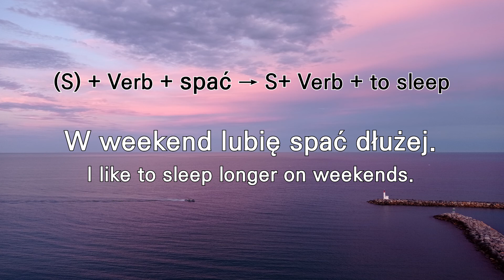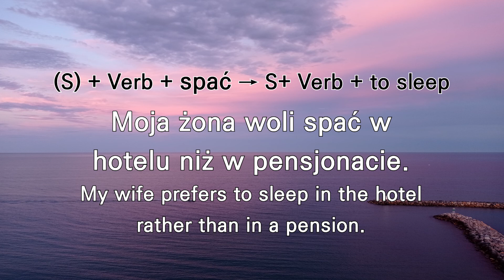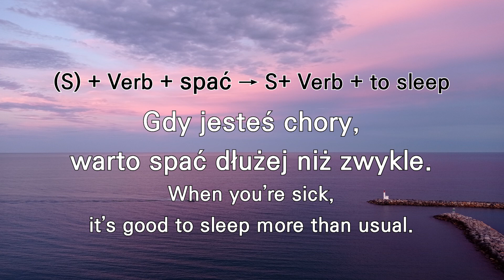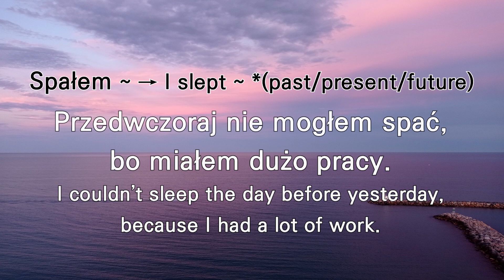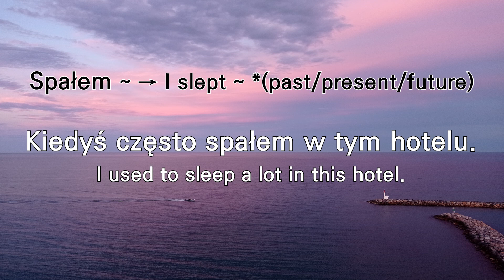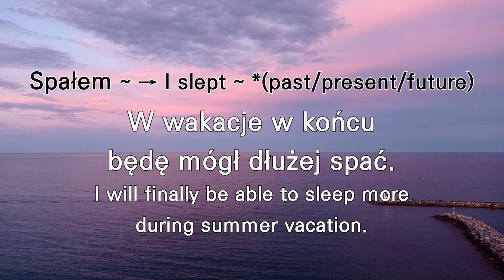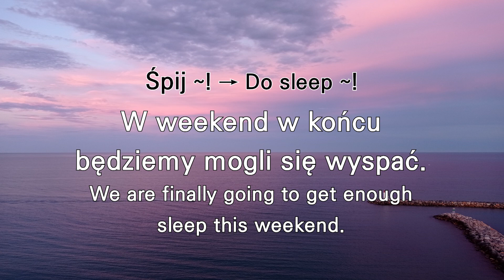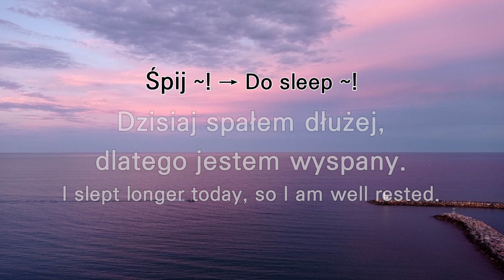Learning! Polish conversation! Essential Pattern 069-071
Hello ~

Learn! Polish conversation!
The essential pattern is 069-071.

While watching the key patterns of the video, plaese listen examples and conversations repeatly.

Look, Listen, and Repeat all patterns ~
I hope you could learn Polish efficiently.

* 069: (S) + Verb + spać
1. W weekend lubię spać dłużej.
2. Jestem zmęczony i chcę już spać.
3. Możemy jutro spać do południa?
4. Moja żona woli spać w hotelu niż w pensjonacie.
5. Proszę śpij już!
6. Trzeba spać przynajmniej 8 godzin dziennie.
7. Gdy jesteś chory, warto spać dłużej niż zwykle.
8. W tym hotelu można spać na pięknym tarasie.
9. Na łóżku śpi pies, musisz dzisiaj spać na sofie.
10. Nie wolno spać w czasie lekcji!

* 070: Spałem ~
1. Przedwczoraj nie mogłem spać, bo miałem dużo pracy.
2. Kiedyś często spałem w tym hotelu.
3. Gdzieś spałeś wczoraj?
4. W niedzielę dzieci będą spać do późna.
5. W wakacje w końcu będę mógł dłużej spać.
6. O której godzinie będziesz dziś spać?

* 071: Śpij ~ !
1. Szef jest zły, bo zaspałem dzisiaj do pracy.
2. W weekend w końcu będziemy mogli się wyspać.
3. Dzisiaj wstałem wcześnie rano, dlatego jestem bardzo śpiący.
4. Śpiąc w ciągu dnia godzinę, będziesz czuła się lepiej.
5. Dzisiaj spałem dłużej, dlatego jestem wyspany.